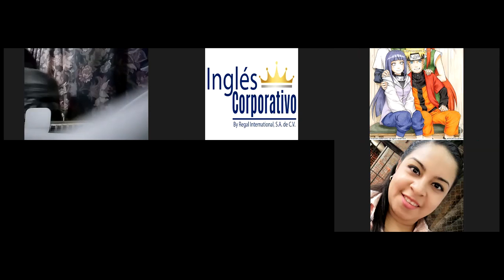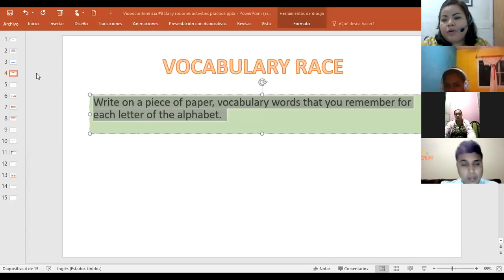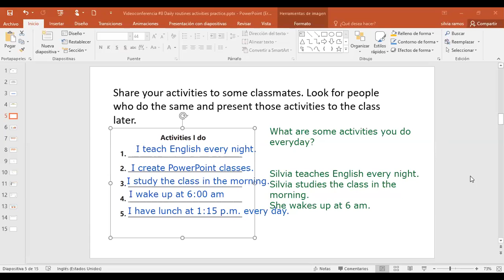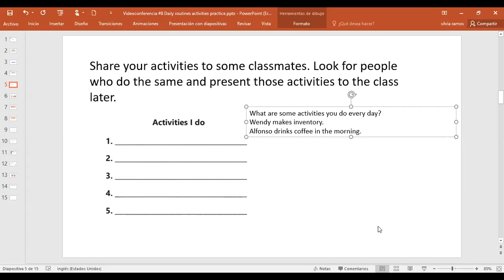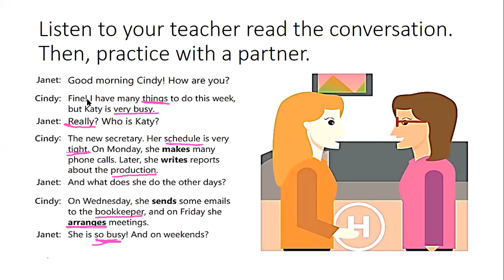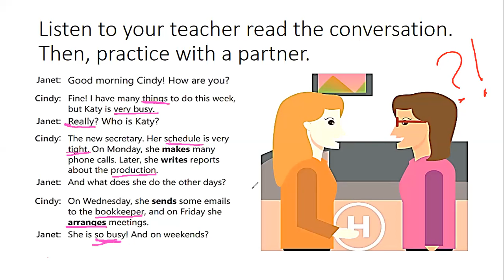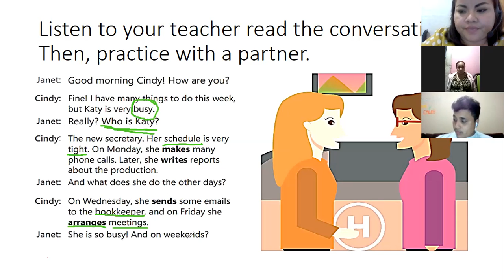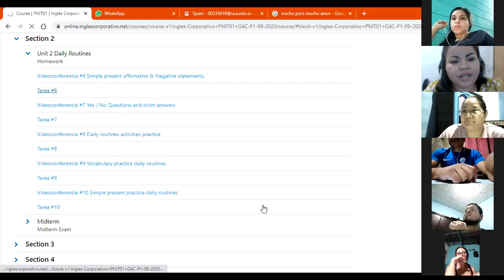Ingles Corporativo-Videoconferencia #8 Daily routines activities practice